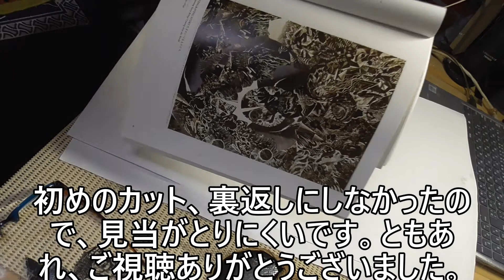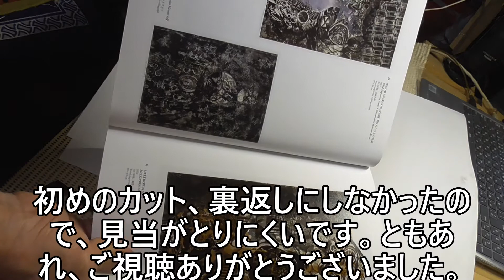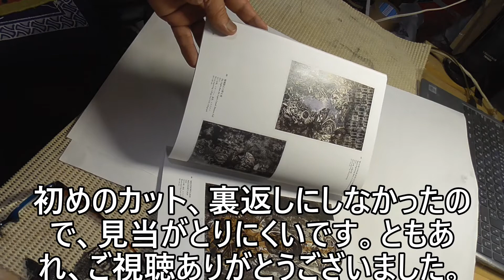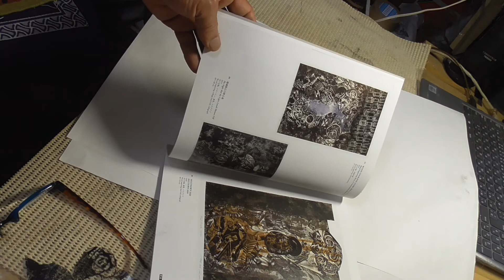木口木版画の摺りのバリエーション 木口木版画家 栗田政裕の日常(Ⅸ)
二枚の版木を使って、もう一つの別のイメージの版画を作る手法のご紹介です。私は、マスキング法と称しています。